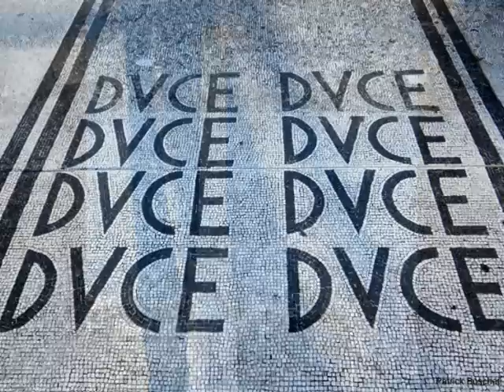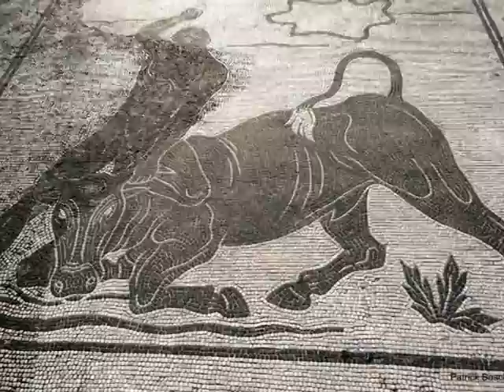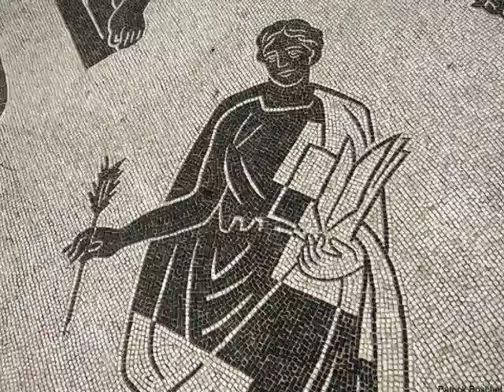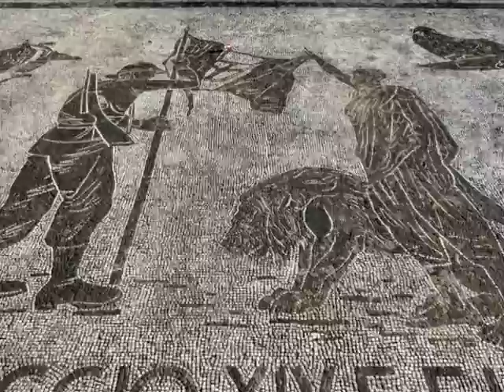Rome Foro Italico le Forum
Rome  Le Foro Italico, autrefois Foro Mussolini, étend sa masse imposante dans une zone plantée de pins parasols en contrebas du Monte Mario. La construction de ce grand ensemblesportif debuta endant le fascisme sous la direction de l'architecte Enrico Del Debbio et s'acheva en 1953. Le régime avait besoin de stades , autant pour les grands rassemblements politiques que pour célébrer dignement le culte de la jeunesse et du sport. Il lui fallait former une jeunesse " forte et saine" et la doter d'une " virilité plus grande" pour parvenir à une "amélioration physique de la race" Au centre des batiments se dresse , depuis 1932 un obélisque en marbre dédié à Mussolini . Cet obélisque précéde un long forum dont le pavement de mosaïque, dans le style noir et blanc des mosaïques antiques d'Ostie, mêle des scènes de la mythologie et de la Rome antique, des scènes dédiées aux arts et aux activités humaines, des scènes de guerre et de colonisation et des scènes de sports.Toutes ces scènes tendent à vanter la grandeur et le passé glorieux de Rome que l'on souhaite faire renaître.

et " Battlefield " de Alban Lepsy